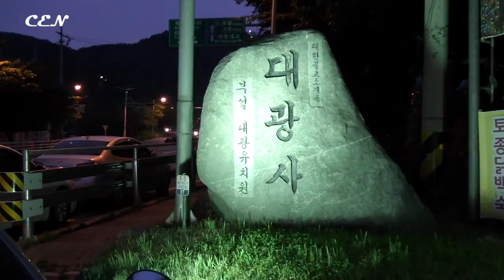산사음악회 전유나 사랑이라는건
창원 대광사 산사음악회
8번째 이야기